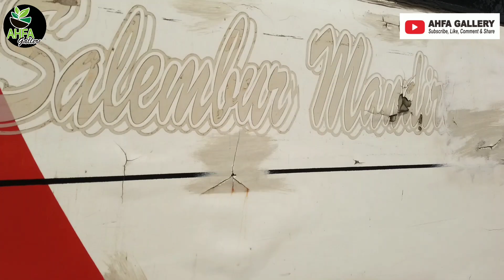TRIP NOSTALGIA JALUR BIS PUSAKA BOGOR - PARUNG | 145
Kali ini trip nostalgia di jalur bis po pusaka, jurusan bogor - parung (Rute Full nya Bogor - Parung - Tangerang).

Ongkos Bis Pusaka Bogor (Baranang Siang) - Parung sebesar Rp.20.000,-

Semoga segala kebaikannya Alloh balas dengan pahala kebaikan yang banyak, semoga senantiasa menjadi ladang pahala bagi sahabat semua.

Aamiin